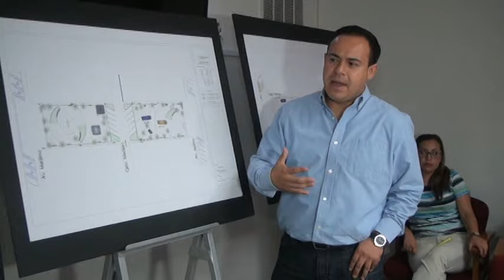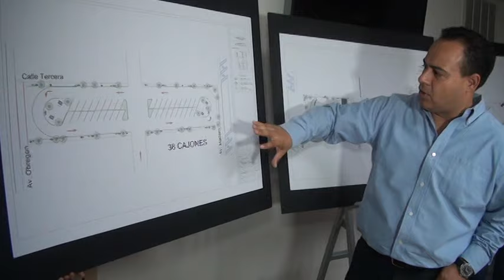Cajones nuevos - Andador calle tercera